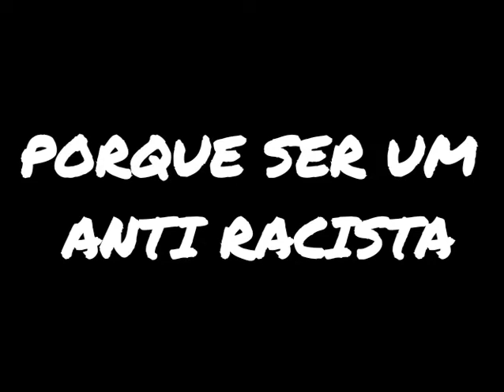Utópica Liberdade 14 - PORQUE SER UM ANTI RACISTA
Mais um episódio necessário do Utópica Liberdade.
Apresentação: Panda Reis